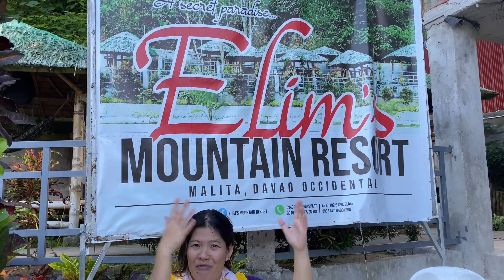The Beauty of Secret Paradise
Overnight Stay